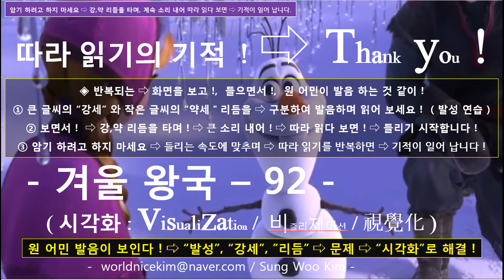따라 읽기의 기적 ! [시각화 - 쉐도잉] 겨울 왕국 – 92